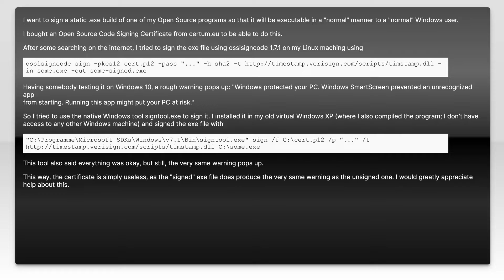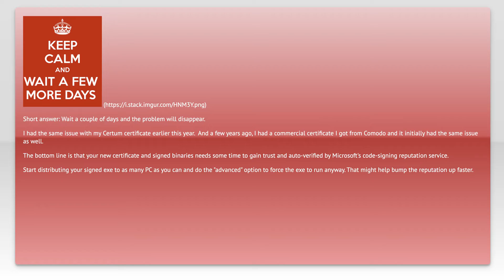Code Signing with a Certum certificate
windows: Code Signing with a Certum certificate

Related to: windows, code-signing, code-signing-certificate, signtool